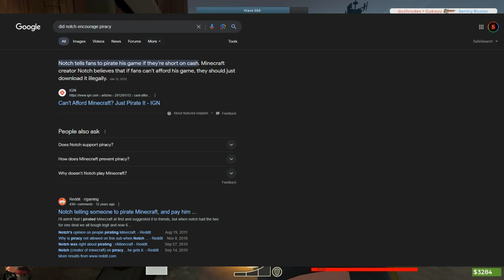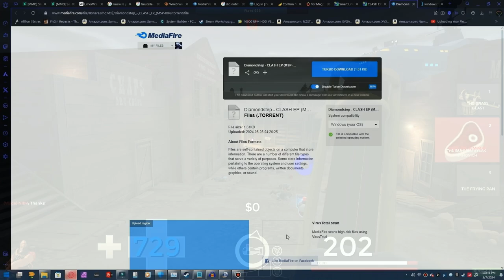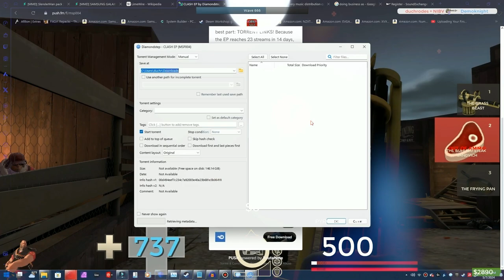i encourage you to pirate my music! (my take on spotify)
in today's video i'll be explaining why I'm letting you guys pirate my new CLASH EP! you read the title, the new ep is now available for torrenting! HURRAY FOR PIRACY! X3